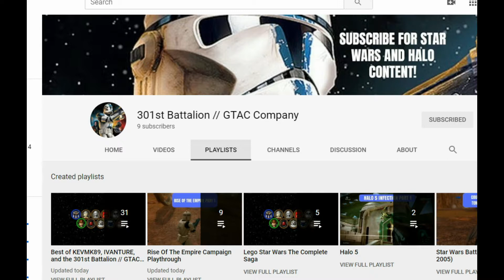301st Battalion // GTAC (Gorilla Tactics) Company Channel Trailer: Star Wars, Halo and More!!!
Hey Guys! this is KEVMK89 and welcome to the 1st video I made on this channel! This video goes over all of the necessary information about this channel and what it's purpose is. I will be covering Star Wars and Halo on this channel!